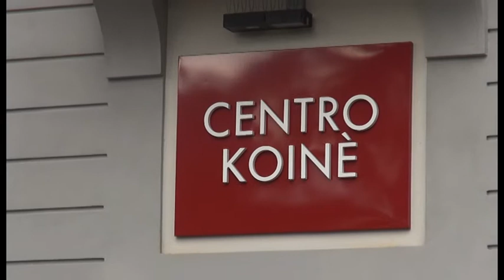Tutto pronto per la nuova Rsa di Pescaiola: il 29 gennaio l'inaugurazione